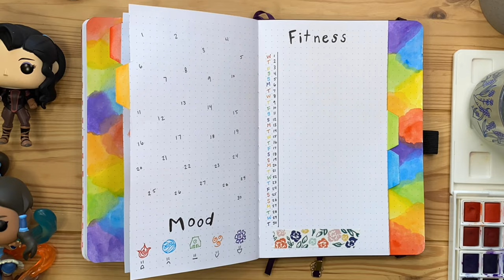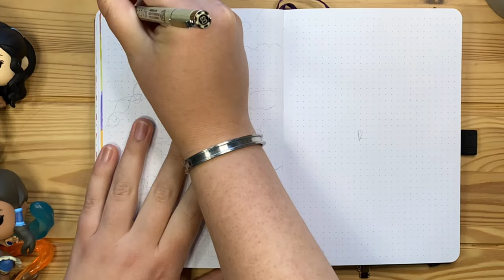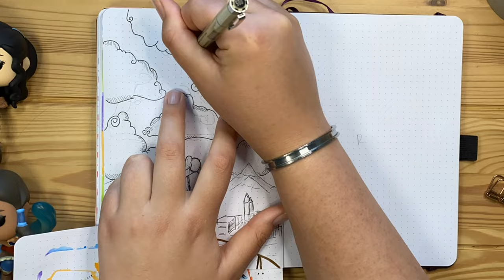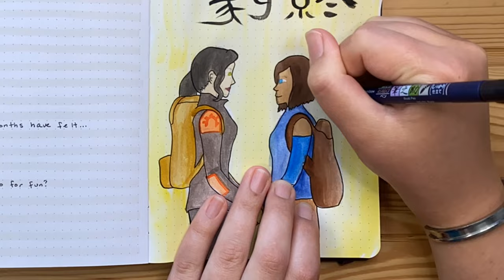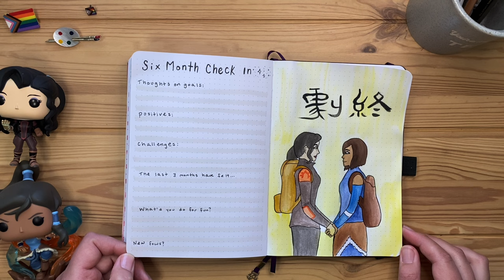June PLAN WITH ME - Legend of Korra 🏳️‍🌈 Bullet Journal Setup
Happy Pride Month, ya'll!